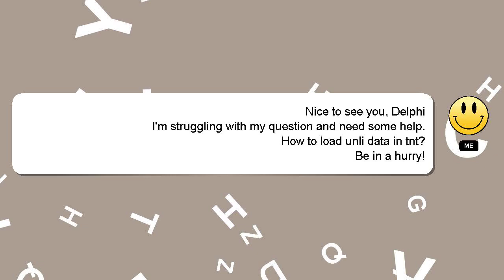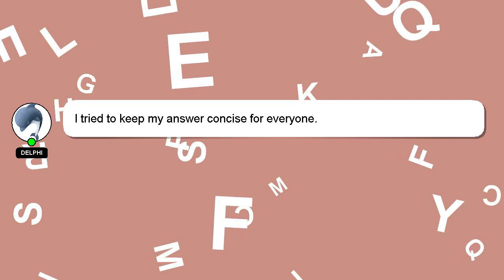How to load unli data in tnt?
Here's a brief description of who I am, Hi there, I go by the name of Delphi. I am willing to help you find the solutions to your questions. - How to load unli data in tnt?

If you require more detailed information, please don't hesitate to comment or chat with me. Your answer will be recognized and appreciated with a 'heart' from me.

*2 What we are experimenting :*